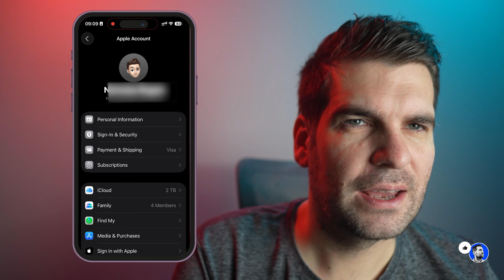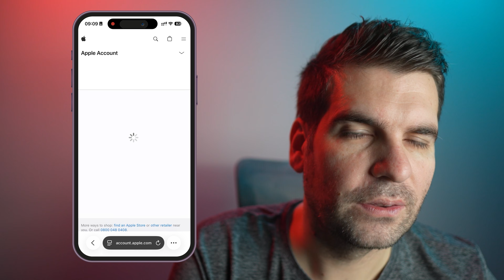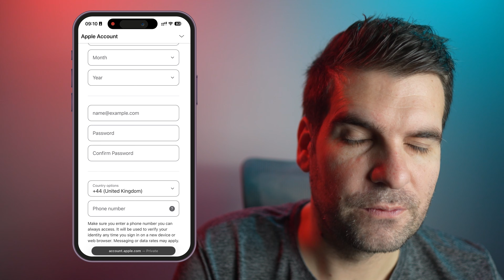The EASIEST Way to Create an Apple ID on Your iPhone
Learn how to create a new Apple ID step-by-step, starting right from your iPhone’s settings and moving through the full setup process. This walkthrough shows where to find your existing Apple account details and why you’ll need a fresh email before creating a new Apple ID.

You’ll see exactly how to navigate to account.apple.com, choose “create your Apple account,” and fill in key details like region, password, and verification options.

Let’s connect!

Timestamps
00:00 Intro to creating a new Apple ID
00:10 Checking your current Apple ID in Settings
00:24 Why you need a new email address
00:42 Opening Safari to start the process
00:57 Going to account.apple.com
01:05 Selecting “Create your Apple account”
01:14 Starting the Apple ID form
01:28 Entering name and country details
01:51 Email, password, and phone verification
02:06 Completing the form and continuing
02:26 New Apple ID created and ready to use
02:42 Like, subscribe, and final tips